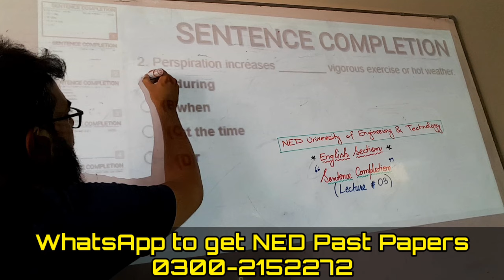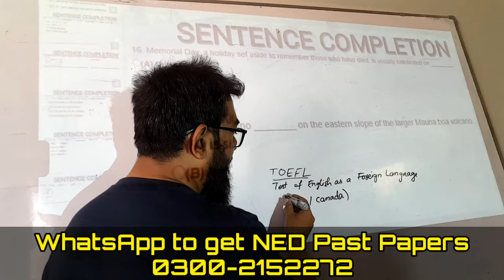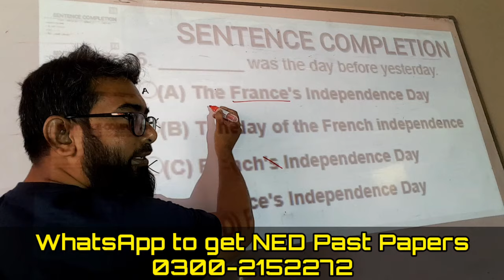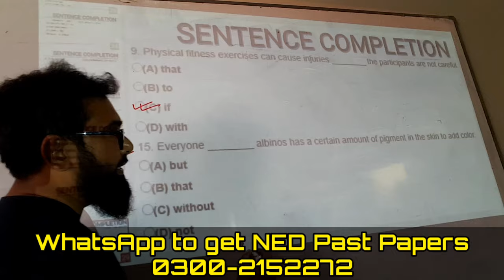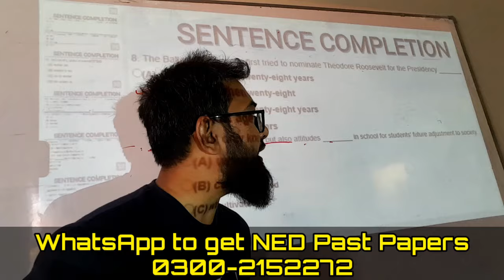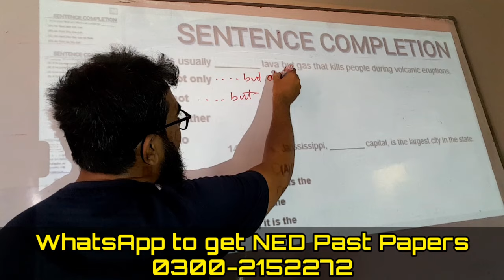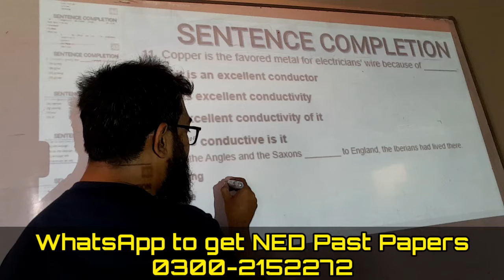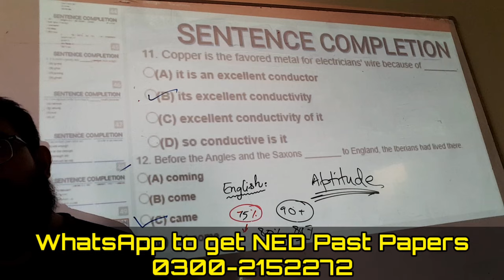NED Past Paper 2024 Round 1 | English | Sentence Completion | Lec#3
WhatsApp to get 100% Authentic Past Papers of NED University
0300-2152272